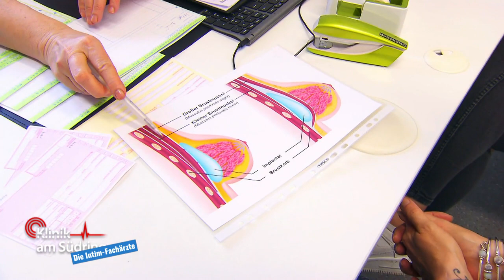"Ich verliere EXTREM Haare!" 😱 Tina ahnt ihre Diagnose nicht! | Klinik am Südring | SAT.1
Tina fühlt sich müde, antriebslos und leidet unter starkem Haarverlust. Mit Verdacht auf Wechseljahre wendet sie sich an die Intimfachärztin Christina Traudtner. Doch die Gynäkologin findet eine kaum bekannte Ursache für Leiden der Patientin. Was stimmt mit ihr bloß nicht?